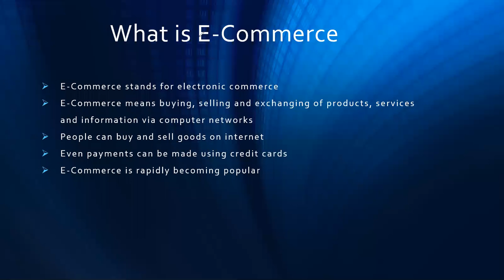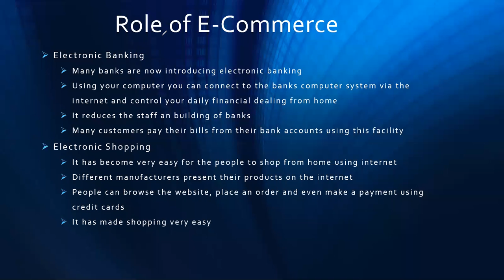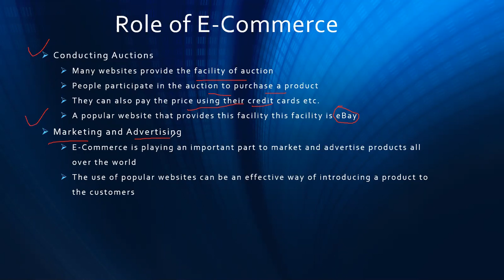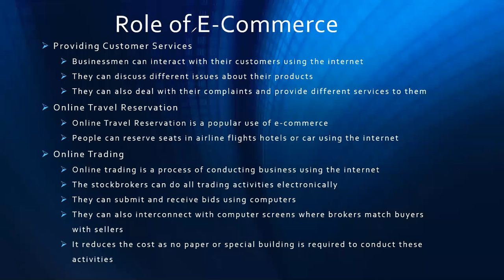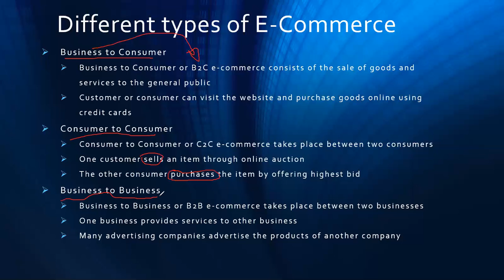ICS PART 1, CHAPTER 4 LECTURE # 5